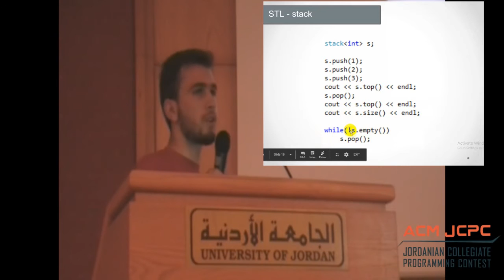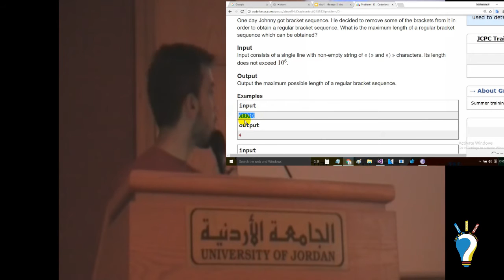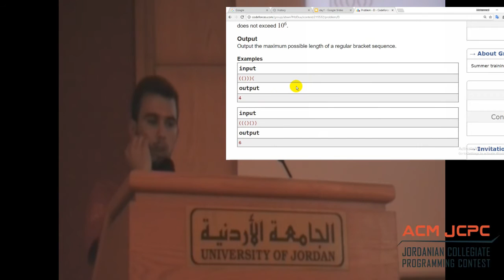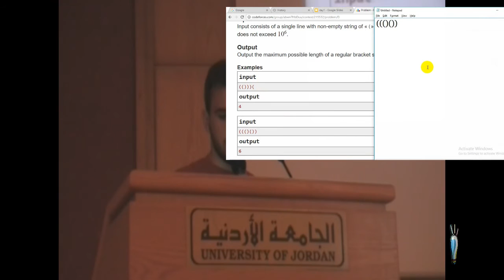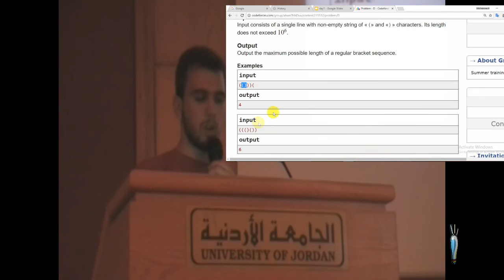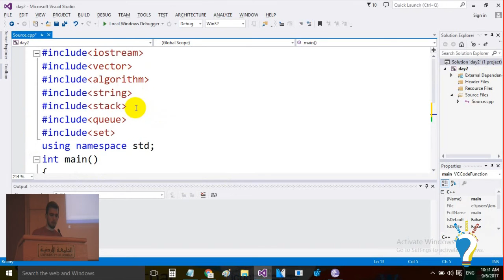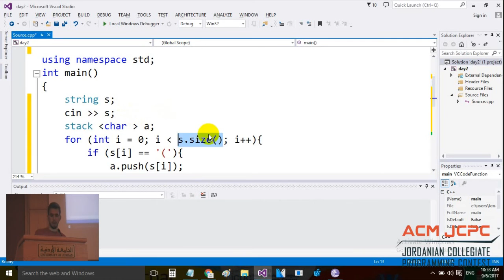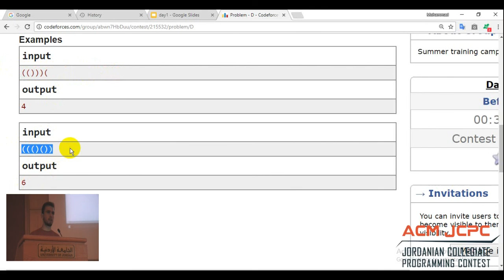JCPC Training 2017 - Level 1 - Day 2 - Part 3 - Mohammed Zuhair: STL Stack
اليوم حكينا عن ال pair , vector , stack
السلايدات بتلاقوهم هون

في معلموات زياده للي حاب ياخد معلومات اكتر
السؤالين اللي حليناهم
الحل :
باستخدام array of pair